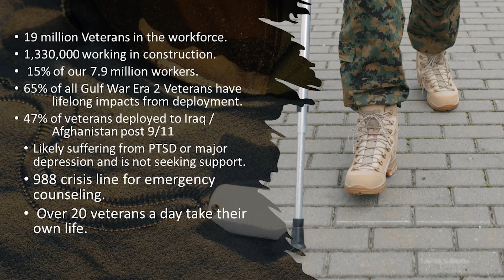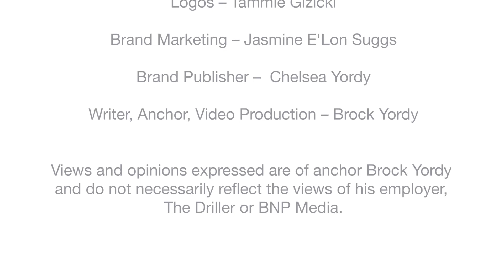The Driller Newscast: The Sales Pitch to Recruit Vets to Drilling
What do veterans (and other potential hires) want from thee drilling and construction industries? More episodes